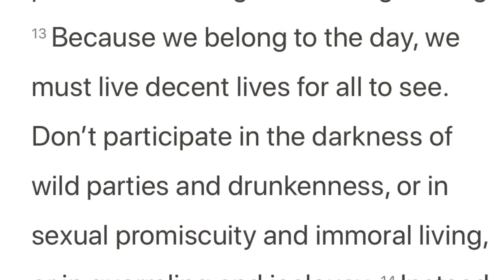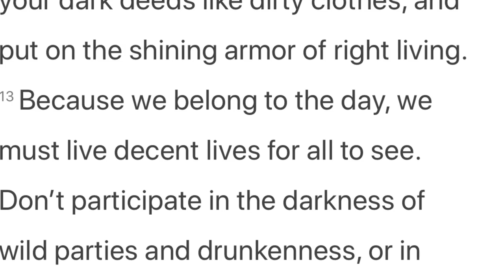VLOG 39: My Album Review For TFK Album Welcome To The Masquerade!!!🤘🤘🔥 10/10🤘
VLOG 39: My Album Review For TFK aka Thousand Foot Krutch Album Welcome To The Masquerade!! In Today’s Vlog I review TFK old album Welcome to the Masquerade what amazing Album!! 4 years ago they did duet with the Country chart topping Carrie Underwood which that’s their friend! The Welcome to the Masquerade is so good one my favorite TFK albums of all time definitely 10/10 for amazing songwriting, vocals, guitars, drums, and production. This band loves their fans and works their butt off to make good a Christian songs shoutout to all the band members!!! Glad I got to finally meet them at WJ 2014 or 2015 I believe!!!🤘🤘👊🔥

  Social Media!!

▪️ PS4 :Darkness5855

More videos coming every week🤘👊